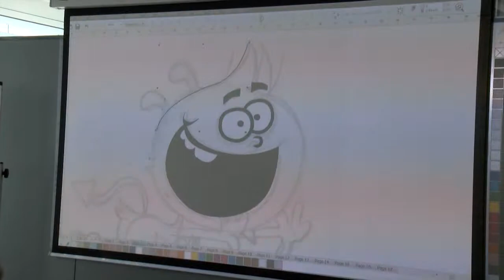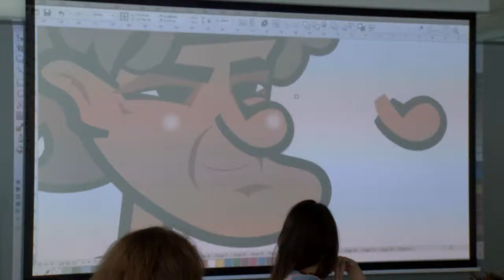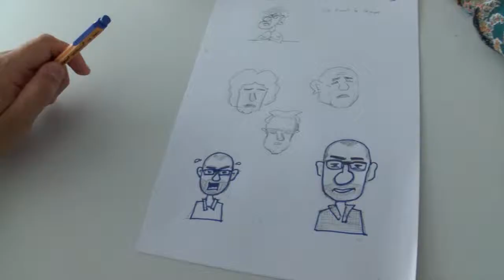Bertschy coache les lecteurs du «Matin»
Une vingtaine d'adeptes d'art graphique ont participé à une séance d'initiation à la caricature, sous l'aile de l'auteur de la BD «Nelson».